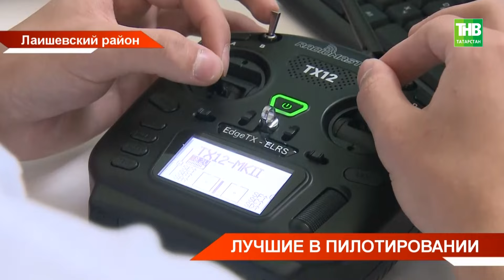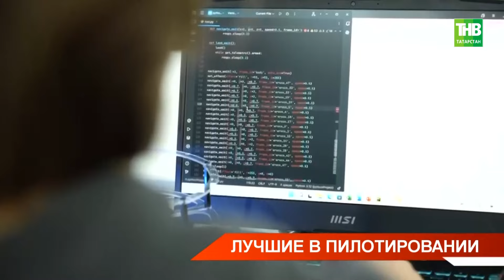Татарстанские студенты и школьники стали сенсацией на Всероссийских соревнованиях "Архипелаг"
Привезли домой 120 медалей, 17 кубков и три гран-при абсолютного чемпионства. Татарстанская сборная студентов и школьников стала сенсацией на Всероссийских соревнованиях по беспилотной авиации «Архипелаг». В этом году он прошёл в Южно-Сахалинске. Сборка дрона, поиск цели, продолжительный полёт, перенос груза, попадание в мишень. Эти и другие задания наши ребята выполнили лучше и быстрее соперников из 62-ух регионов России. В каких дисциплинах мы стали лучшими  и в чем секрет успеха? С мастерами пилотирования встретилась Сирина Васильева.

Координаты:
☎ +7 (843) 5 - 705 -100